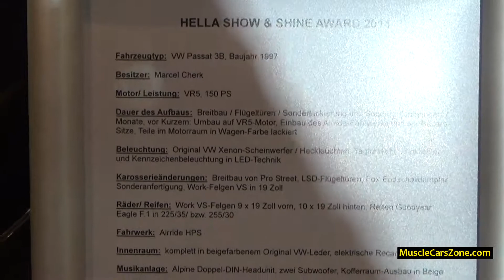1997 Volkswaghen Passat 3B VR5 engine 150 hp - 2014 Essen Motor Show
1997 Volkswaghen Passat 3B VR5 engine 150 hp - 2014 Essen Motor Show